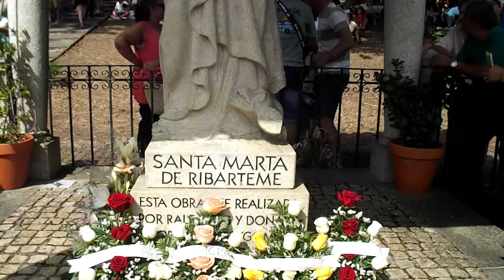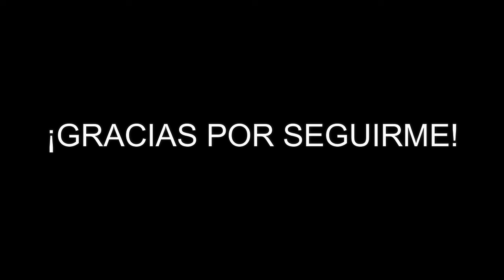Romería de Santa Marta de Ribarteme 2024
Romería de Santa Marta de Ribarteme, en el municipio de As Neves (Pontevedra - España), una de las romerías más antiguas del país, y  conocida mundialmente por la peculiar forma en que las personas se ofrecen a ser conducidas en procesión dentro de un ataúd, tras ejercer sus promesas por alguna circunstancia personal o familiar que les llevó al borde de la muerte.
Este año, no procesionó ningún ataúd.